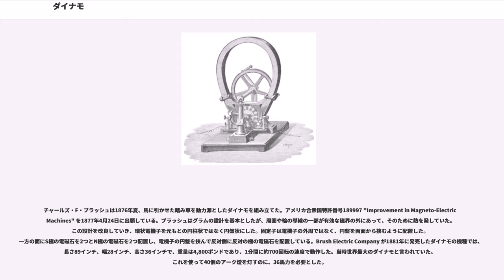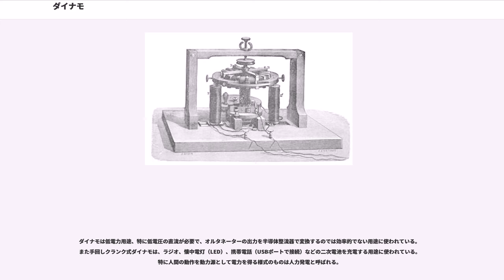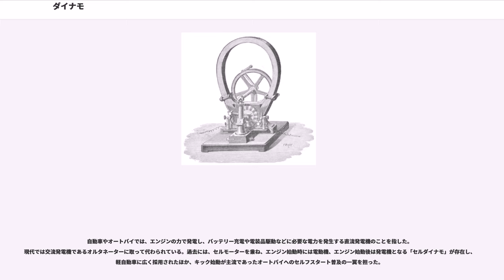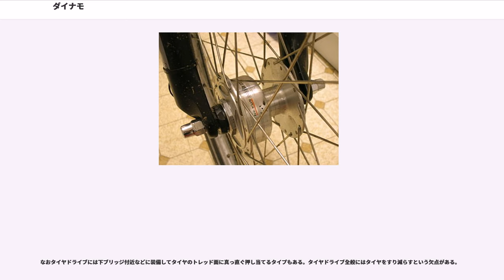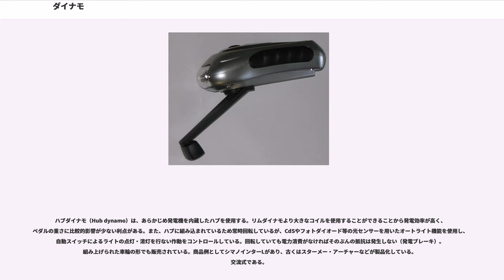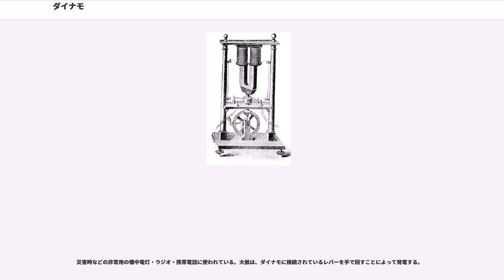ダイナモ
ダイナモ（dynamo）は本来は発電機の別名だが、現在では整流子を使って直流を生成する整流子発電機を意味する。初期の産業用発電に使われたのはダイナモであり、電動機、交流発電のオルタネーター、回転変流機などの電力変換装置はすべてダイナモから派生した。現在では大規模な発電は全て交流の電力を発生させており、交流から直流への変換は半導体などを使って簡単にできるため、整流子のあるダイナモはそういった用途にはほぼ全く使われなくなっている。

地域によっては、「発電機」と同義に使われ続けている。日本語では、特に自転車や自動車に付けられる直流の発電機や、発電式の懐中電灯・ラジオなどの発電機を指す。

ダイナモはファラデーの電磁誘導の法則に基づき、導線を巻いたコイルと磁界を使い、機械的な回転力を脈動する直流電流に変換する。ダイナモを構成する部品のうち回転しない部分を固定子と呼び、一定の磁場を提供する。一方回転する部品を電機子と呼び、その磁場の中で回転する。小さい装置であれば、その一定の磁場は1つまたは複数の永久磁石で提供される。大きい装置では電磁石で提供し、これを「磁場コイル (field coil)」などと呼ぶ。

直流を生成するのに必須となるのが整流子である。導線を巻いたものが磁場内で回転するとそこに生じる電位差は半回転ごとに逆転し、交流を生じる。しかし、初期の電気の利用法では交流の使い道が知られていなかった。当時の数少ない電気の用途として電気めっきがあるが、これには直流を必要とし、扱いにくい液体を使った電池で直流を供給していた。ダイナモはそのような電池の代替として発明された。整流子は装置の軸に設置された一連の接点であり、、回転部分と外部回路との接続を電位差の逆転に合わせて反転させ、交流ではなく脈動する直流を生成するものである。

世界初の発電機構はマイケル・ファラデーが1831年に発明した「ファラデーの円盤」で、銅製の円盤を磁石の両極の間で回転させるものである。これは整流子を使っていないのでダイナモではない。「ファラデーの円盤」では磁場を通る電流の経路が1つしかないため、生成する電位差が非常に低い。ファラデーや他の研究者は、導線を複数回巻きつけたコイルにすることで電圧を高くできることを発見した。導線の巻き数を調整することで任意の電圧を生成できるようになり、その後の発電機の設計には必ずコイルが使われているが、直流を生成するには整流子の発明が必要だった。

1827年、ハンガリーのイェドリク・アーニョシュは electromagnetic self-rotors と名付けた電磁回転装置の実験を始めた。この単極電気始動機のプロトタイプでは、静止部品も回転部品も電磁石となっている。彼はジーメンスやホイートストンの約6年前にダイナモの概念を確立していたが、自分が最初に考案したものだとは思っていなかったため、特許を申請しなかった。彼のダイナモは永久磁石の代わりに互いに反発しあうように電磁石を配置して磁界を電機子の周囲に発生させる。

ファラデーの法則に基づく最初のダイナモは1832年、フランス人技師ヒポライト・ピクシーが製作した。永久磁石をクランクで回す構成になっている。回転する磁石のN極とS極が鉄芯に巻きつけた導線のそばを通るよう配置している。ピクシーは回転磁石の極がコイルのそばを通過するとき、導線に脈動する電流が生じることを発見した。しかし、N極とS極では誘導電流の向きが逆だった。交流を直流に変換するため、ピクシーは整流子を発明した。これは軸に円筒形に2つの電極を分離した形で設置し、そこに2つのバネのような金属板を押し付けたものである。

これら初期の設計には問題があった。ダイナモが出力する電流には脈動があり、供給する電力を平均すると低出力になるという問題である。イタリアの物理学教授アントニオ・パチノッティは1860年ごろ、2極の回転コイルを多極のトーラス形コイルに置き換えることで問題を解決した。これは、ドーナツ形の鉄の輪に連続的に導線を巻きつけ、その周囲の各所に整流子との接点を設けたものである。整流子の接点は多数存在することになり、コイルの各部分が連続的に磁石のそばを通ることで平滑な電流を生じさせることができる。

最初の実用的発電機としてのダイナモは、ヴェルナー・フォン・ジーメンスとチャールズ・ホイートストンがほぼ同時期にかつそれぞれ独自に発表した。1867年1月17日、ジーメンスはベルリンアカデミーで "dynamo-electric m...